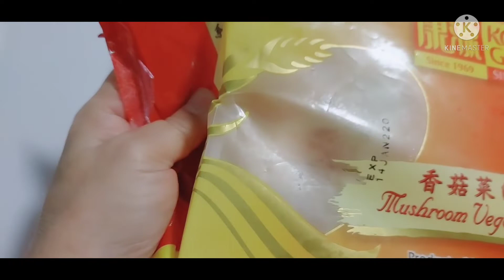My homemade cooked Oglio Oglio ang sarap at mag arrange ng food stuff sa refrigerator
My homemade cook Oglio Oglio at mag arrange ng food sa refrigerator